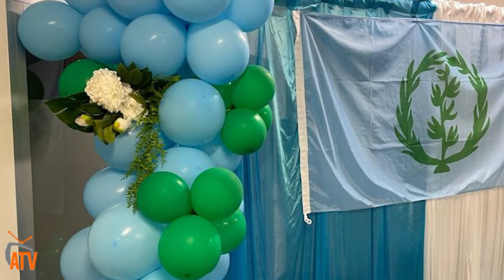ATV: ብርጌድ ንሓመዱ ኣስትራልያ ንፈስቲቫል ህግደፍ ኣሰሪዙ - ሓለዋ ይቕጽል